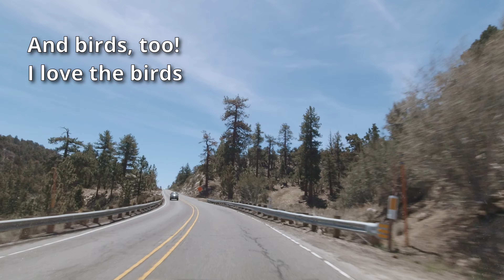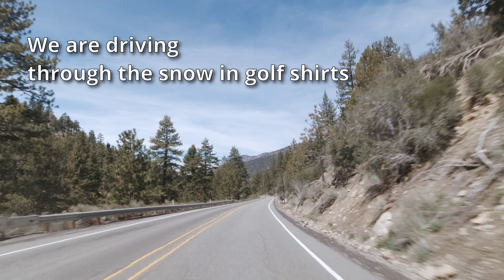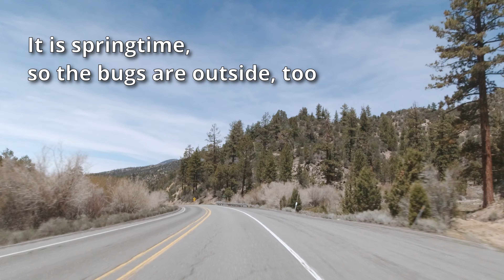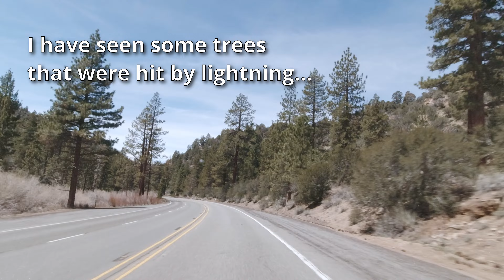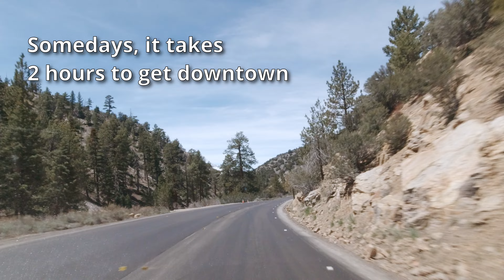Discovering the Beauty of CA Highway 38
Embark on a journey to discover the beauty of CA Highway 38, nestled in the San Bernardino Mountains. Explore this state scenic highway and enjoy breathtaking views of Big Bear City and the San Bernardino National Forest.

Explore the beauty of California Highway 38 through the stunning San Bernardino National Forest. Take a scenic drive and discover the natural wonders along this picturesque route!

With new music from:
Lance Conrad
Tomer Ben Ari
Maya Isacowitz
Charlie Ryan
Fyrderyk HD
Scott Phillips
James Forest